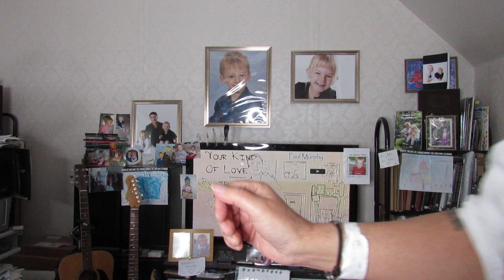Paul Murphy - 'The Angels Weep' . Final version , Electric , Take 1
The song starts at 02:43 after some prep.  This is - now - the finished version of 'The Angels Weep', which came to me a few days ago in the first 8 verses here, and I recorded it as that.  But it always seemed as if there was more of it to come, some songs are like that, you think you've written the final line and they are, "Uh-uh, we'll be seein' you again," and sure enough, another 12 verses forced their way out the next day, which I recorded as 'Part 2' and figured I was done.  What did I know.  Another 4 verses came today,  and told me they were done with me now.

I didn't think I would ever be able to put the 24 verses together and make the full song, as my leg and arm disability has the better of me now (I smiled at how I am getting lower and lower as the song goes on, as my leg braces begin to buckle), but, I made it, kind've.  There was even a second take after this, but that was a bit looser.  What can I tell you,  I did my best.
As always.

    Me

08 December 2023

 'The Angels Weep' - words & music © Paul  Murphy /  2023